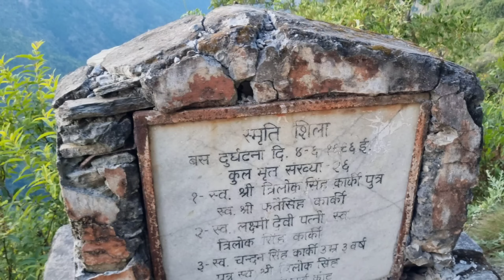Riverside Camping & Cooking In Uttarakhand | Winter Camping In India | Unknown Dreamer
◆Follow me on-:
Instagram.com/unknowndreamer0

My All Gears-:

●Vlogging accessories-
Gorilla tripod

●Cooking-
Folding Stove
Butane Gas

●Rucksack Travel Backpack Bag
Quechua Backpack
Sleeping Bag
Air pillow
Yoga mat

●other-
LED USB Bulb
Water can
Rain Poncho

camping in the winter
camping india
camping video
winter camping
winter forest camping
night camping jungle
solo camping
unknown dreamer camping
solo winter camping